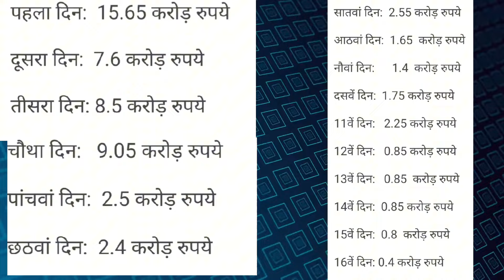WHY ARE AKSHAY KUMAR'S FILMS FLOPPING | WHAT IS THE REASON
AKSHAYKUMARKI MOVIELIST